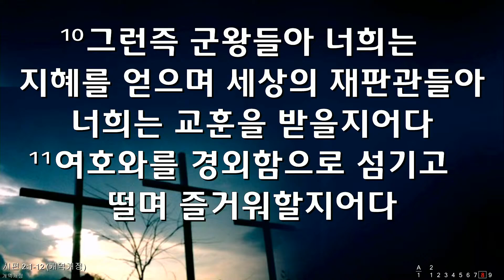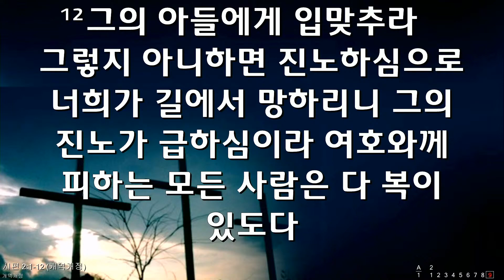2020 06 21 주일오후예배